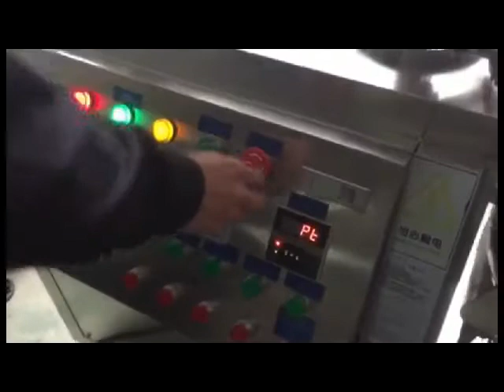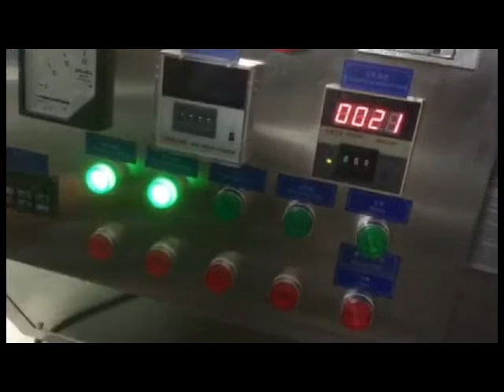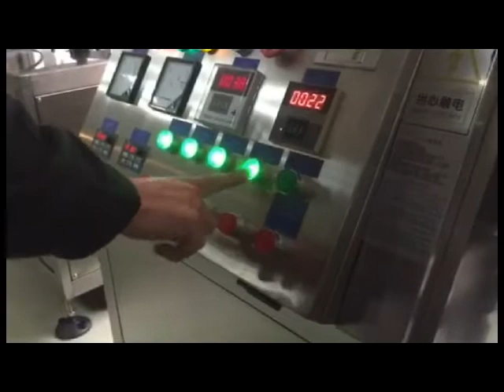How to operate 10L vacuum homogenizer emulsifer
10L cream manufacturing machine vacuum mixer small vacuum homogenizer equipment laboratory lotion mixer
Basic parameters of YX-10L cream manufacturing machine vacuum mixer
1. The machine is made of stainless steel.
2. Without oil tank and water tank,the thickness of inner wall is 2mm, media thickness is 2mm and outer layer is 1.5mm.Motor power is 0.55kw, homogenization power is 0.37kw
3. Heating power is 3KW.
4. Vacuum pump power is 0.15 KW.
5. Dimension: 1000×400×1500mm(L×W×H)
6. This machine is made by conforming to GMP standard.
YX series small cream vacuum emulsifying mixer  series machine is designed for small and medium scale cosmetic factory and pharmaceutical factory.It is economical type mixer.The feature:homogenizer on the bottom,more powerful,very suitable for high viscosity materials.Hydraulic system ,tilt system.All contact material part adopt SUS316L,polishing reach 300mesh.
This 10l vacuum homogenizing mixer is designed for small and medium scale cosmetic factory and pharmaceutical factory. It is a economical type mixer. The biggest feature is the upper homogenizer, more powerful, very suitable for high viscosity materials. Hydraulic system, tilt system .All parts have contact with material adopt SUS316L, polishing reach 300 mesh..

This  10l vacuum homogenizing mixer brings in foreign advanced technology and is exclusively designed according to cream-producing processing of cosmetic and cream production like lotion, cleanser, etc. This machine is compsystemdropping material systemequipment control systemwork platform and etc.osed of water phase boiler oil phase boiler emulsifying boiler vacuum pumphy draulic

This  10l vacuum homogenizing mixer is available to production of cream and frost production of cosmetic factory  and pharmaceutical factory especially effective to material emulsifying configuration which has big substrate viscosity and high solid material content.
This lab use small mixer is easy to operate; it has stable performance, good homogenization and high efficiency; it is easy to clean and structure is reasonable; it occupies little floor and has high automatization.